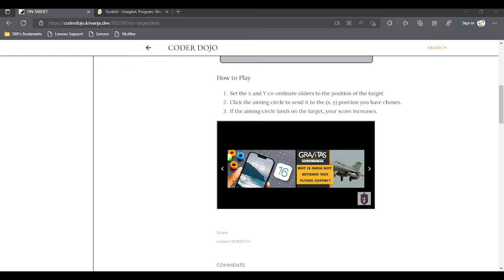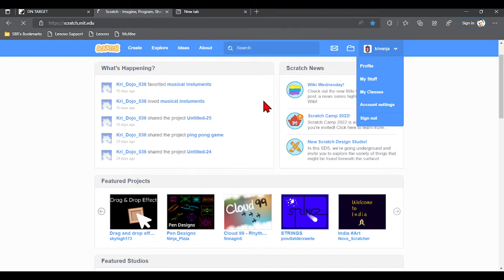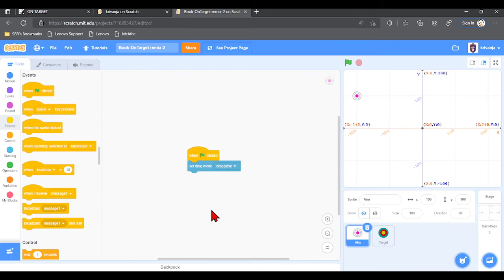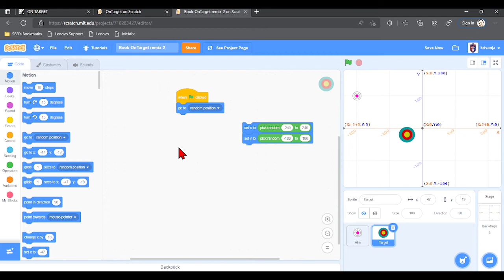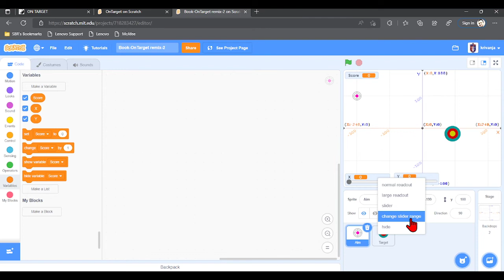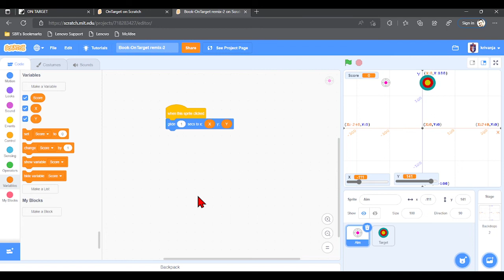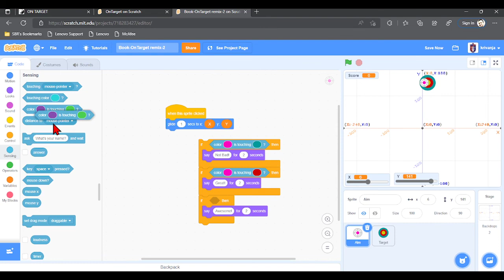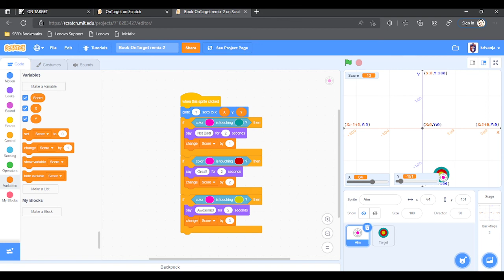Scratch Project: On Target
We will learn how co-ordinates work in scratch by making a target shooting game.